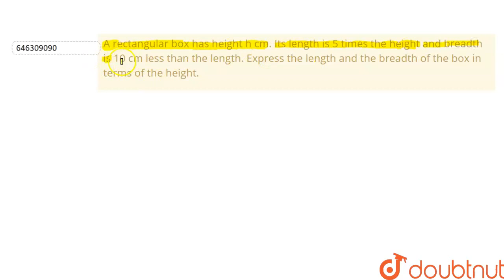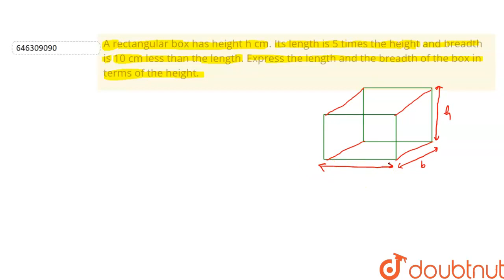A rectangular box has height h cm. Its length is 5 times the height and breadth is 10 cm less th...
A rectangular box has height h cm. Its length is 5 times the height and breadth is 10 cm less than the length. Express the length and the breadth of the box in terms of the height.
Class: 6
Subject: MATHS
Chapter: ALGEBRA
Board:FOUNDATION

👉 Have Any Query? Ask Us.

Our Telegram Pages:
class 6
6 class ka math syllabus